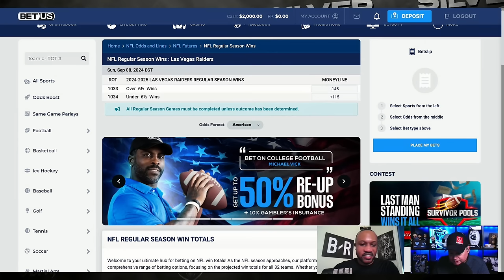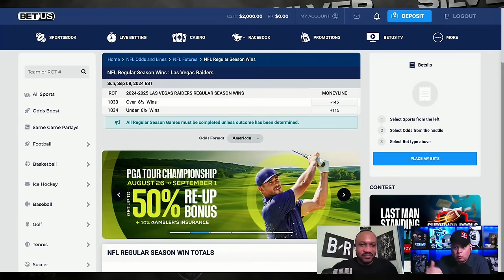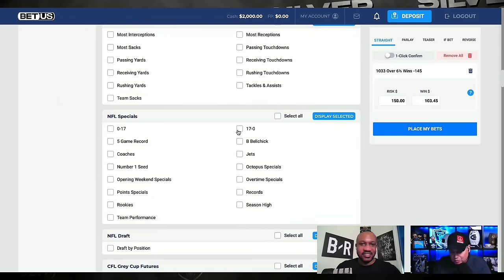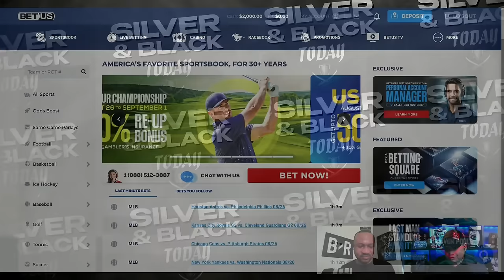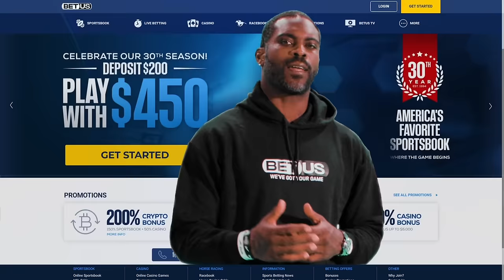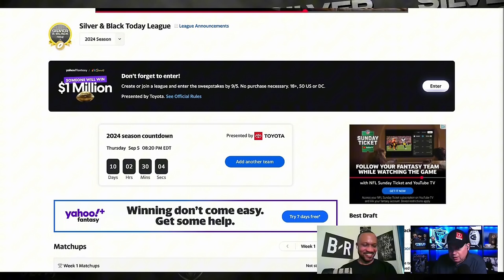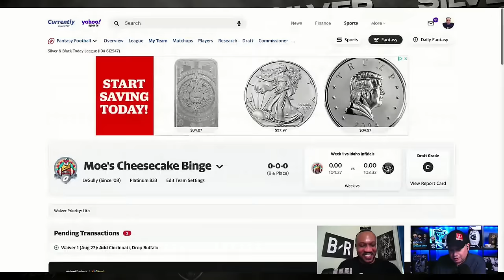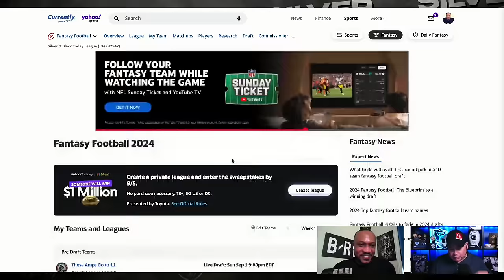Raiders 2024: Bright Future or Bleak Outlook?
Once again, the Las Vegas Raiders and Raider Nation have seen yet another offseason of great change. While some changes, like head coach Antonio Pierce winning the job, the signing of Christian Wilkins, and an impressive draft class, have excited the fanbase, there's still work to be done. Hosts Scott Gulbransen and Moe Moton talk about the state of the Raiders roster and where they still might have some weaknesses. We also discuss the Raiders in 2024 and realistic expectations for the squad.